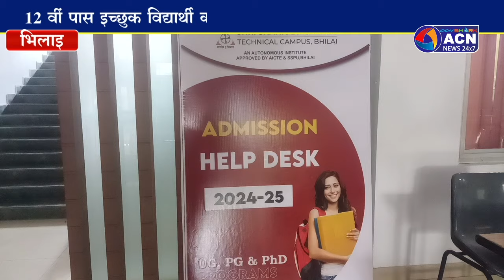श्री शंकराचार्य के सभी 6 यूनिट में फार्मेसी के लिए प्रवेश प्रारम्भ